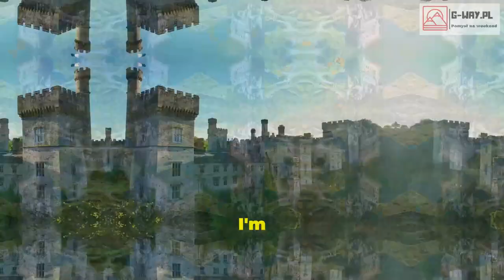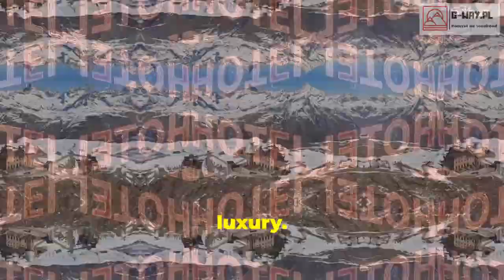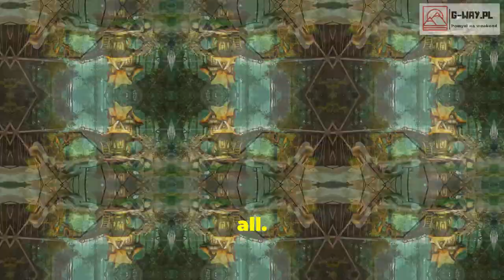Top 100 Most Amazing Places to Stay in the World! | Episode 5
Welcome to our exciting series on the most amazing places to stay around the world! 🌍✨ Get ready for a whirlwind tour of unique accommodations, from luxury tents in Thailand’s Elephant Hills to the charming Wigwam Village. Discover the thrill of staying in an Ice Hotel in Romania or the cozy quirkiness of The Boot Bed’n’Breakfast in New Zealand. Experience the grandeur of Ashford Castle in Ireland and the eco-friendly luxury of Whitepod in Switzerland. We’ve got something for every adventurer, including a stay at a prison hotel and a night in a Hobbit hole!

OUTLINE:
00:00:00
Intro
00:00:22
Elephant Hills, Thailand
00:00:57
Wigwam Village, USA
00:01:26
Karosta Prison Hotel, Latvia
00:01:55
The Boot Bed’n’Breakfast, New Zealand
00:02:21
Ashford Castle, Ireland
00:02:48
Whitepod Eco-Luxury Hotel, Switzerland
00:03:14
Ice Hotel Romania, Romania
00:03:40
The Omnia, Switzerland
00:03:57
Sun Cruise Resort, South Korea
00:04:28
Hobbiton Movie Set, New Zealand
00:04:52
Outro